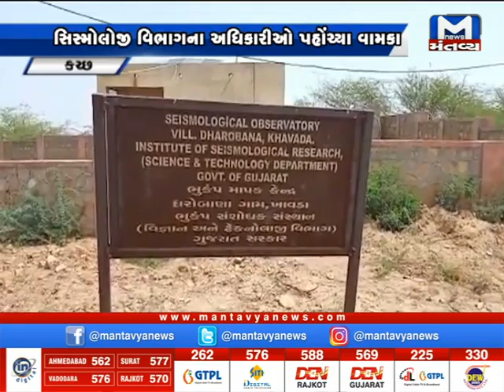Kutch : કેન્દ્રબિંદુ વામકા નજીક ફોલ્ટલાઇન પર મોનીટરીંગ